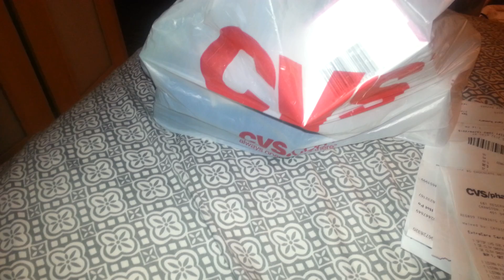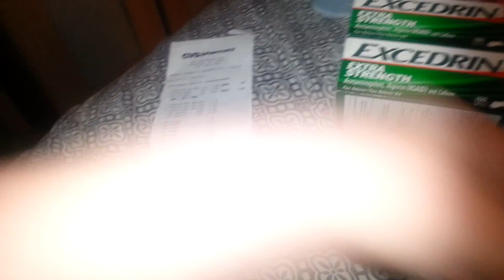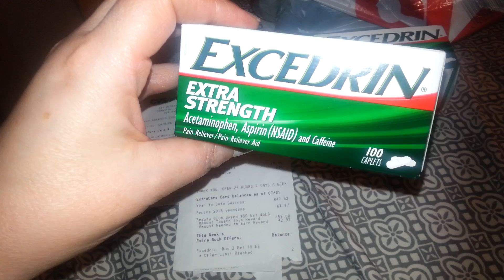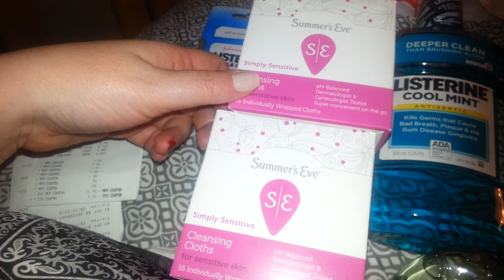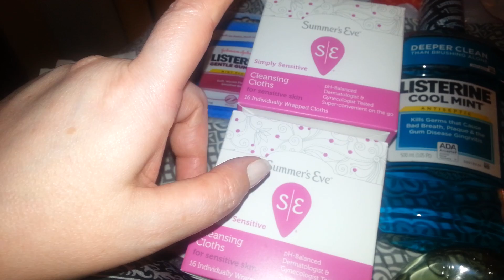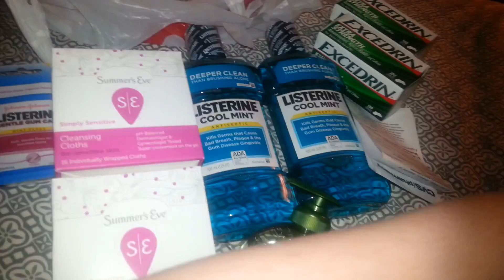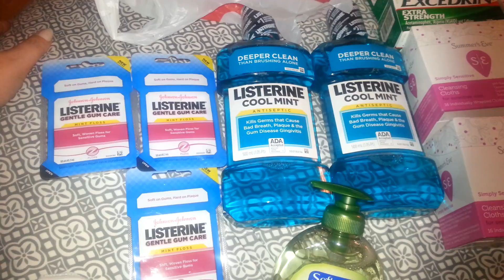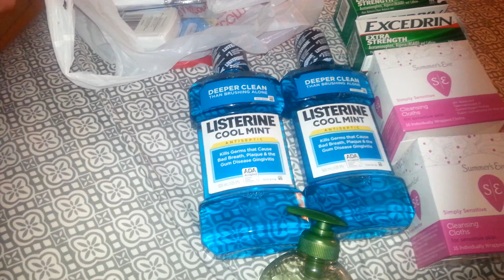Cvs haul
Here is what I picked up today.